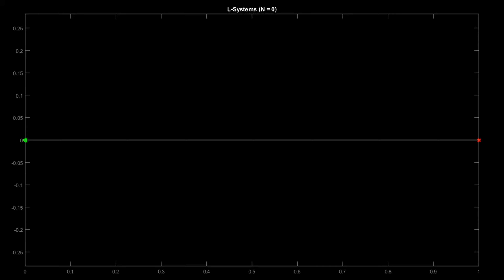Double Koch [No Sound]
Created using  Lindenmayer systems.